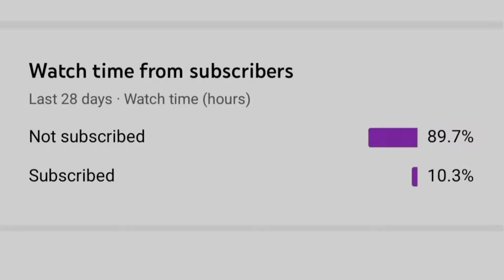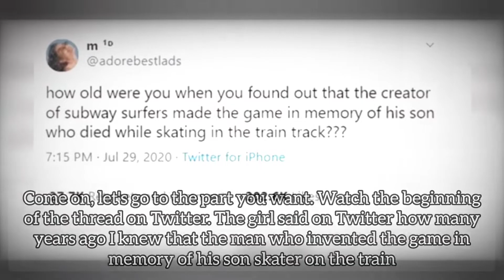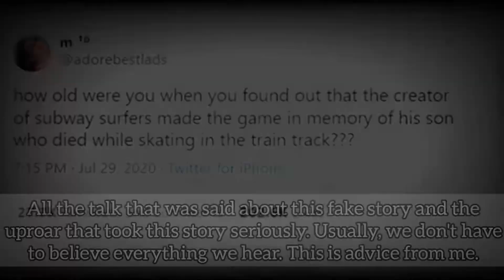Secrets and mysteries about the truth of Subway | The real Subway!!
Subway is the most popular game around the world. This game was exported in 2012 and got 1 billion downloads in 2017.🌼🤍